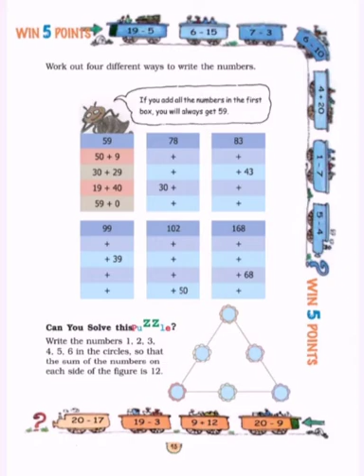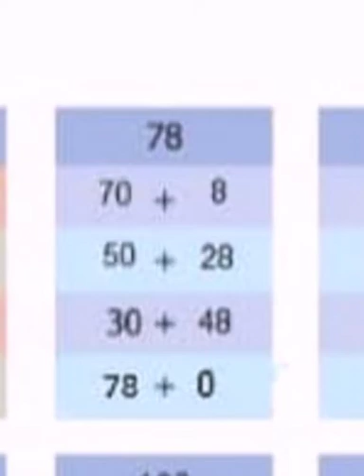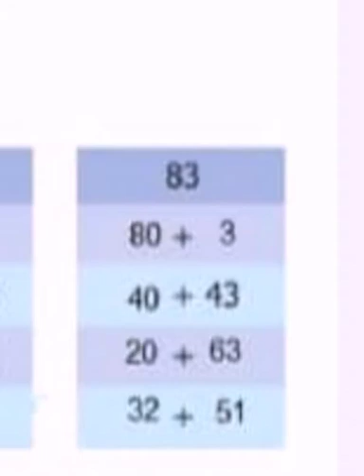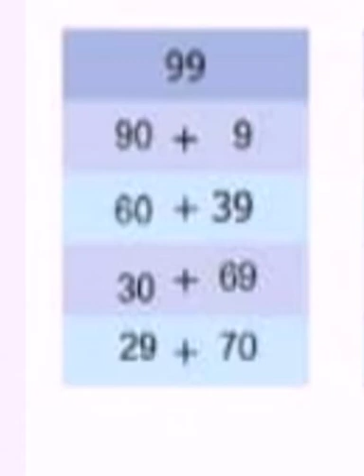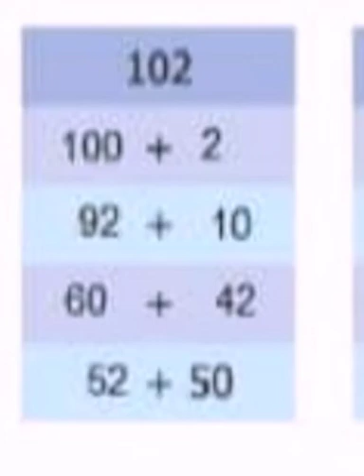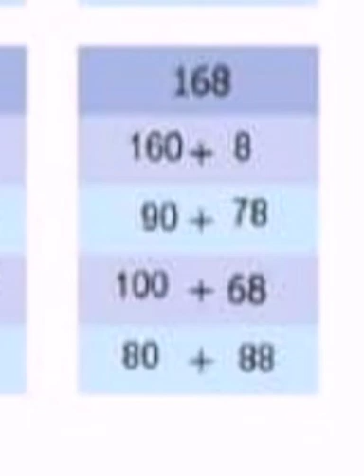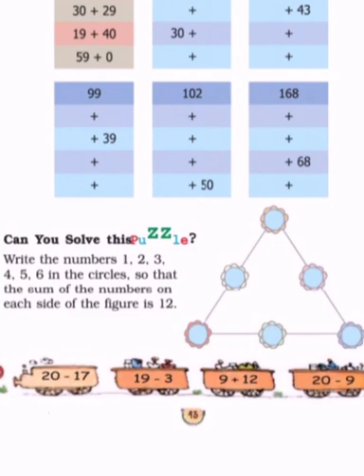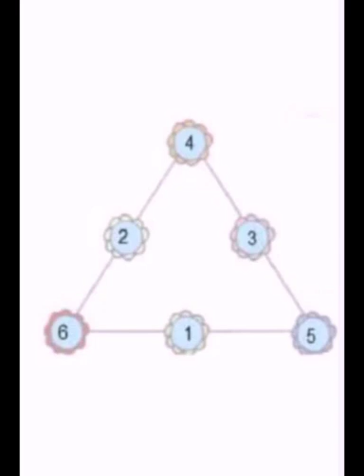STD-3 (MATHS)|CH-3 GIVE AND TAKE (PART-14)|THE SOUTH INTERNATIONAL SCHOOL